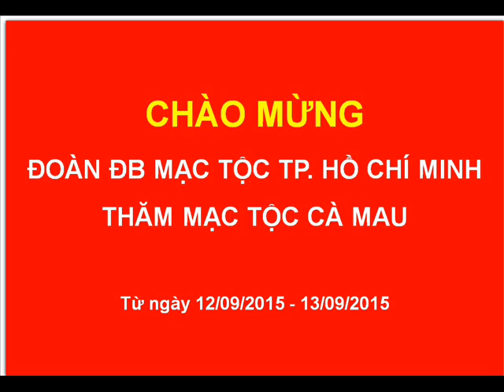Chao mung doan dai bieu mạc toc tp hcm tham mac toc ca mau thang 9 nam 2015